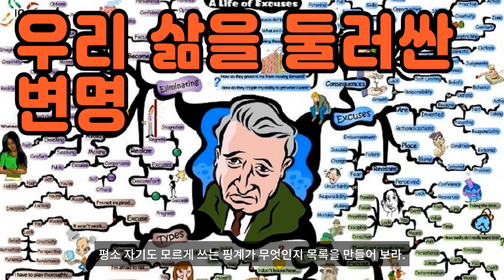우리 삶을 둘러싼 변명 5가지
좋은 회사에 다녔다면, 누군가 도와주었더라면, 부잣집에 태어났더라면… 등, 부정적인 사람들은 이런저런 핑계가 많다.
평소 자기도 모르게 쓰는 핑계가 무엇인지 목록을 만들어 보라. 핑계가 많을수록 행복은 더 멀어진다.
1. 나도 인간이라 어쩔 수 없다 :
영화 ‘아프리카의 여왕’에서 주인공 험프리 보가트는 술에 취해 실수를 저지르고 ‘나는 인간일 뿐’이라고 변명한다. 그러자 선교사 역을 맡은 캐서린 헵번이 “우리는 그 본성을 이겨 내기 위해서 창조된 거예요”라고 대꾸한다.
인간의 물질적 본능은 인격, 용기, 양심 이 세 가지로 이겨 낼 수 있다. 즉각적인 본능에 따라 행동하면 그 순간만 만족될 뿐 훗날 뼈아픈 후회를 하는 경우가 많다.
2. 다른 사람 때문에 그렇게 되었다 :
'너 때문에'라는 핑계 속에는 나는 잘못하지 않았다는 마음이 숨어 있다.
하지만 삶의 모든 순간은 나의 선택으로 결정된다. 집을 지으려는데 건설업자가 불량 철근과 벽돌을 가져왔다면 어떻게 하겠는가? 건설업자를 탓하며 부실한 집을 지을 것인가, 아니면 좋은 재료를 달라고 따질 것인가. 먹는 만큼 살이 찌듯, 나는 내가 행동하는 그대로다.
3. 잘못이라는 건 알지만… :
잘못인 줄 뻔히 알면서도 부정을 저지르는 사람들이 있다. "잘못인 줄 알았지만, 어찌 하다 보니 그리 되었어요!" 이런 무책임한 말이 또 있을까? ‘만일 내가 나 자신을 위하지 않는다면, 나는 어찌 될까? 하지만 만일 내가 나 하나만을 위한다면, 나는 무엇이 될까?’라는 이스라엘 격언을 새겨 보면 어떤 행동을 해야 할지 보일 것이다.
4. 그건 특별한 사람들 얘기다 :
텔레비전이나 신문에서 헌신적으로 봉사하는 사람, 양심을 끝까지 지킨 사람들을 보면 어떤 생각을 하는가?
대부분 나와 거리가 먼 특별한 사람으로 생각하지만 그들의 삶을 들여다보면, 다른 사람을 먼저 생각하는 작은 배려에서 출발했음을 알 수 있다. 그런데 왜 우린 그런 사람들의 인품을 자신에게 적용시켜 보지도 않고, 특별하다고만 생각하는 걸까?
5. 모든 게 세상 탓이다 :
자신에게 다가오는 불행을 세상 탓으로 돌리는 사람들이 흔히 이런 변명을 한다.
'왜 나만 이래야 돼!' 이런 생각에 젖다 보면 모든 일에 대해 피해 의식을 느끼고 무기력해지게 된다. 이런 변명은 오히려 자신을 세상과 사람들에게서 소외시킬 뿐이다.
불행과 실수, 실패를 자꾸 떠올리지 마라. 상처의 원인은 언제나 내 안에 있다.